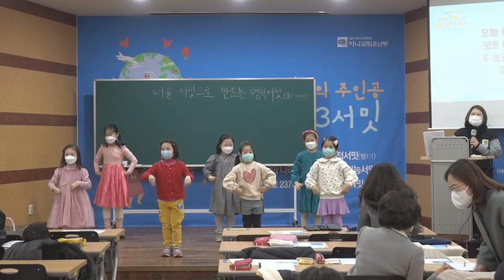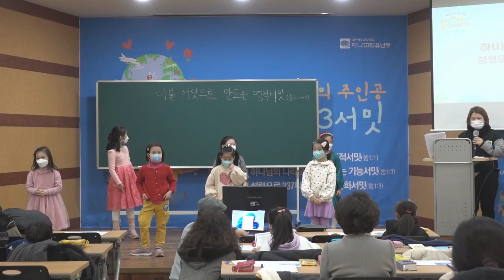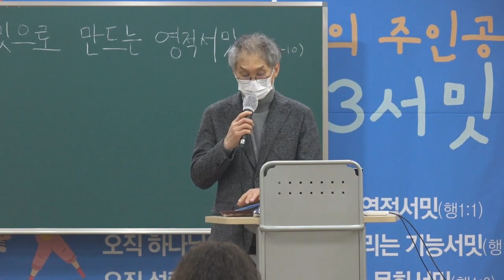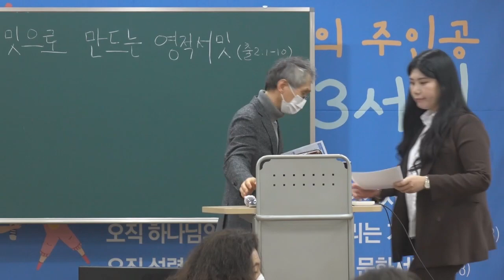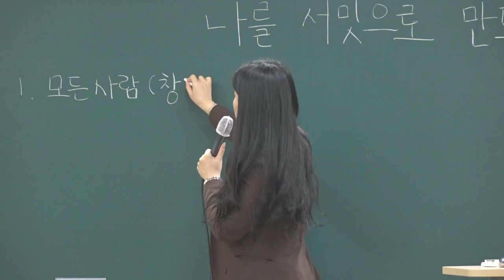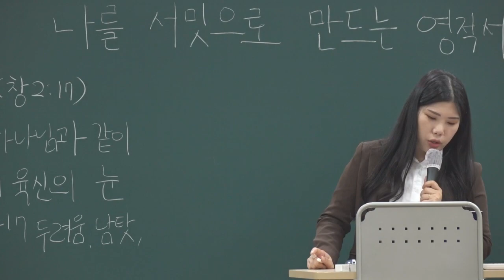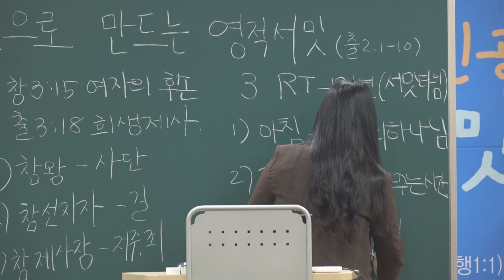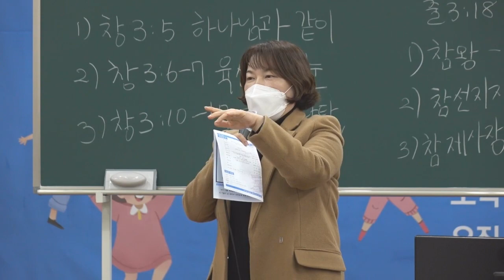20220123 대구하나교회 유년부(나를 서밋으로 만드는 영적서밋, 출2:1-10)